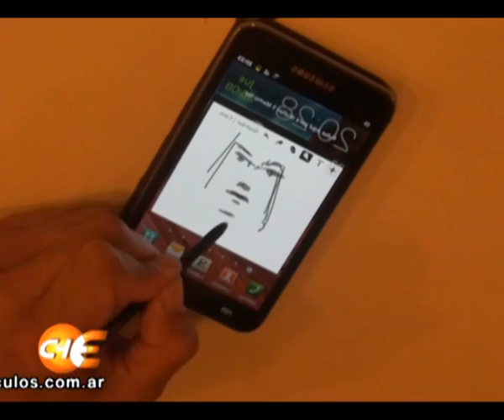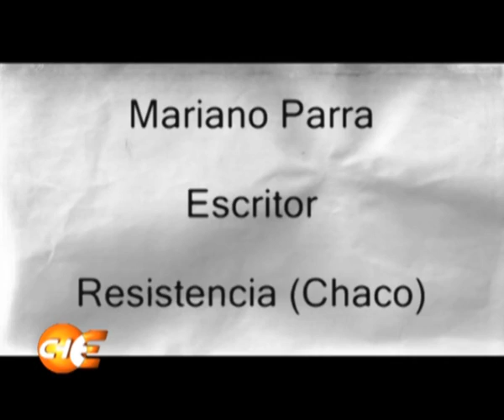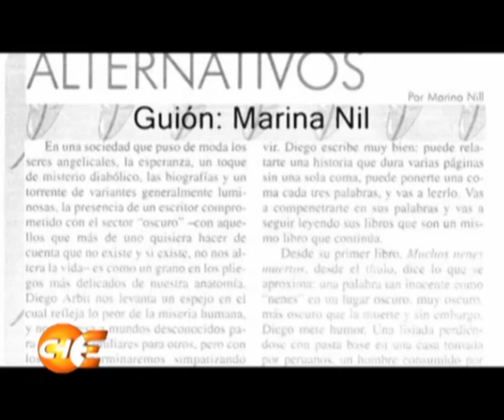Programa Bloque 1 programa del 15-09-12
Programa CHACO ESPECTACULOS  desde el fogon de los Arrieros, con la muestra MANCHANDO AL TIGRE 2. Bloque 1 programa del 15-09-12